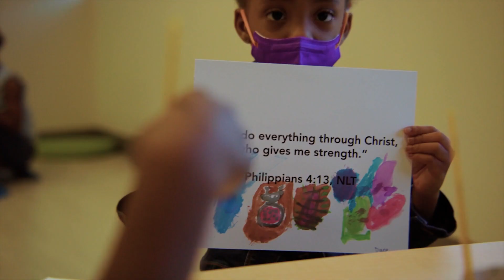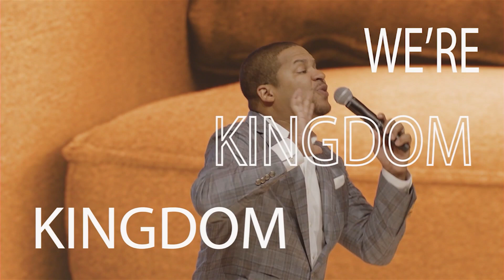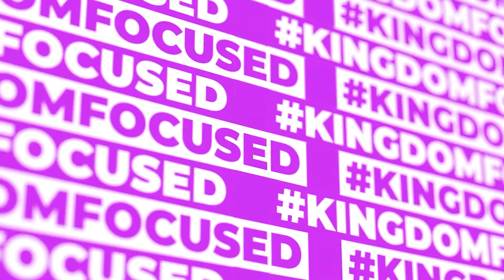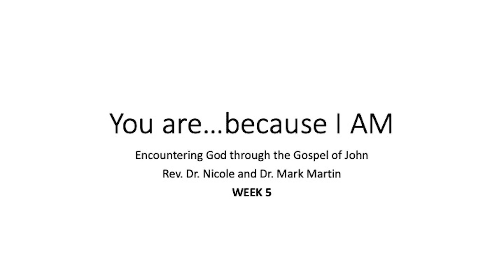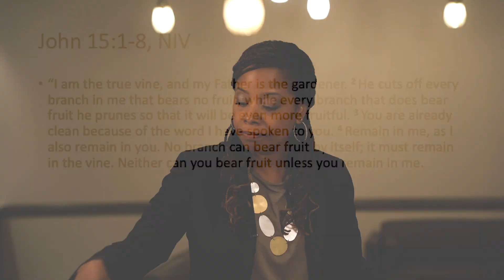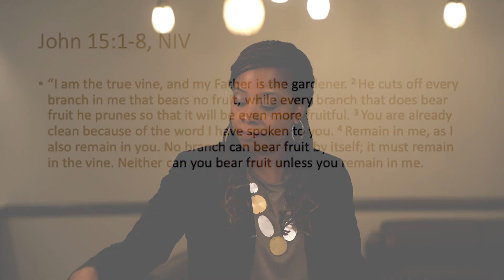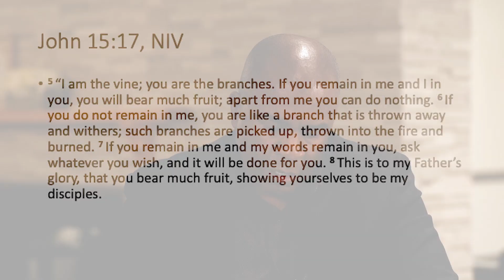You Are..Because I Am Pt.5 | Rev. Dr. Nicole Martin & Dr. Mark Martin | Kingdom Fellowship AME